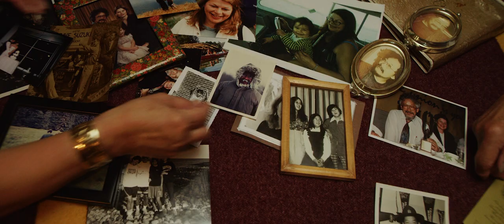WHAT YOU WON’T DO FOR LOVE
Sunday, March 6 at 2pm | Tom Hendry Warehouse

What You Won’t Do For Love is an intimate glimpse inside the life, love and motivations of Canada’s most beloved environmentalist, David Suzuki. The film explores 50 years of the loving partnership between the award-winning and renowned environmentalists David Suzuki and Tara Cullis.

A screening of the film will be followed by a Zoom Q&A with David Suzuki and Tara Cullis.

Part of The Bridge: Our Only Earth